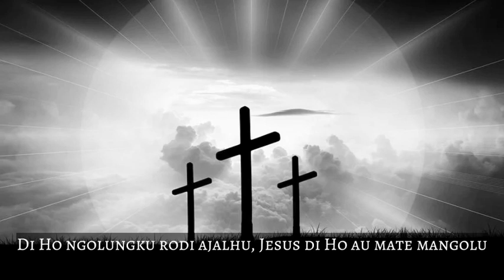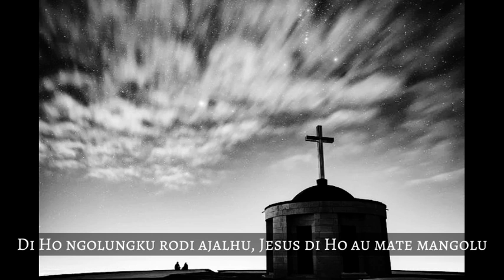Hupillit Jesus Donganki | Abner Sumbayak Cover | Buku Ende 471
Hupillit Jesus Donganki
Abner Sumbayak Cover
Buku Ende 471

"Hupillit Jesus donganki, lao mangoloi Ibana.
Nang muruk pe torop disi, labangku do Ibana.
Di Ho ngolungku, ro diajalhu, Jesus di Ho au, mate, mangolu.